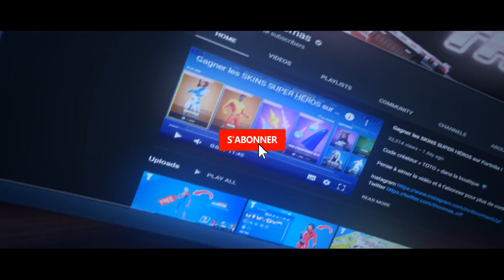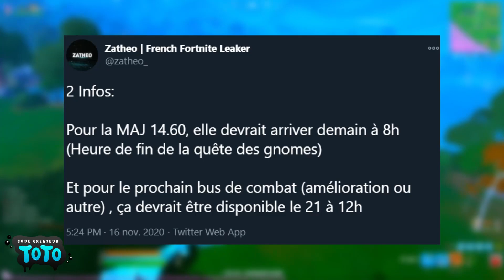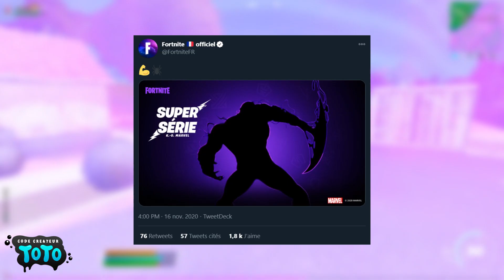10 RÉCOMPENSES GRATUITES À DÉBLOQUER SUR FORTNITE !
N'oublie pas le code  « TOTO » dans la boutique !

Dans cette vidéo, je vous présente les récompenses gratuites de la prochaine mise à jour 14.60 sur Fortnite Battle Royale et le skin Venom !